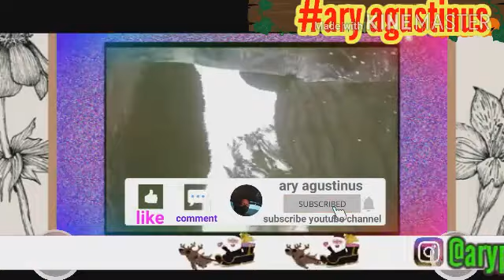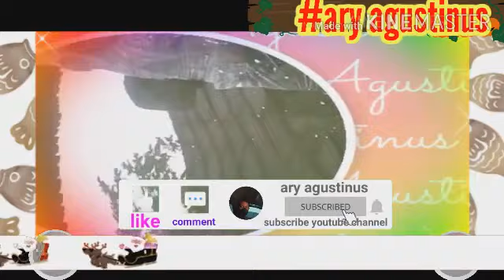OHHH TIDAKKK GESSS!!! TRIK JITU PERAWATAN IKAN MAS TERPAPAR JAMURRR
TONTON...SIMAK...SAKSIKAN...&PANTENGIN TEYUS VIDIO INI SAMPAI SELESAI DAN JANGAN DI SKIP GESSS...

××××××××××ARY AGUSTINUS××××××××××××